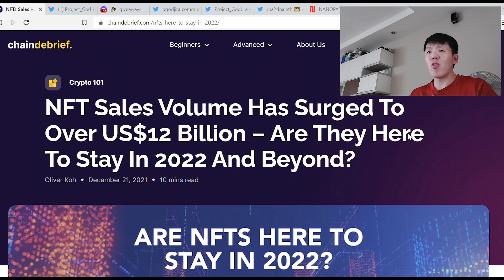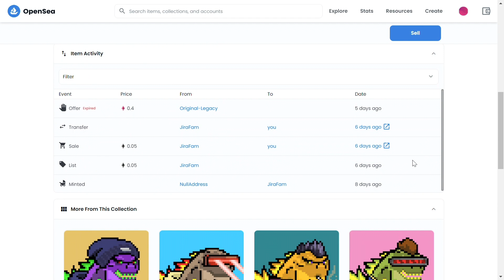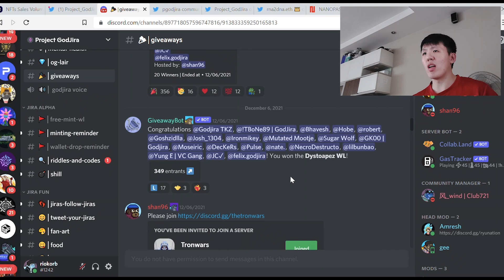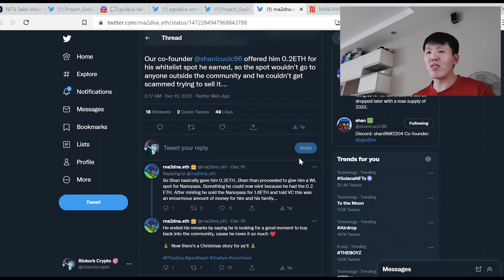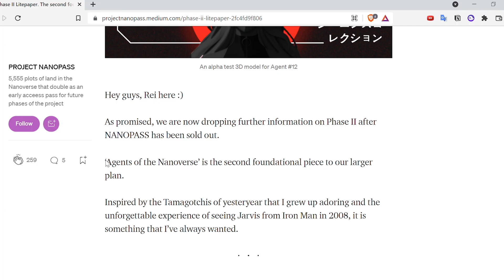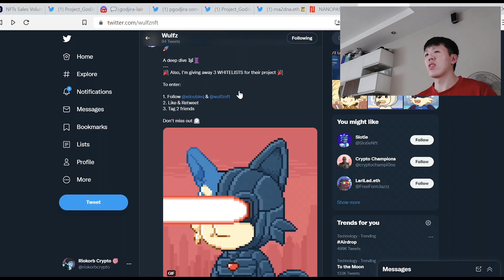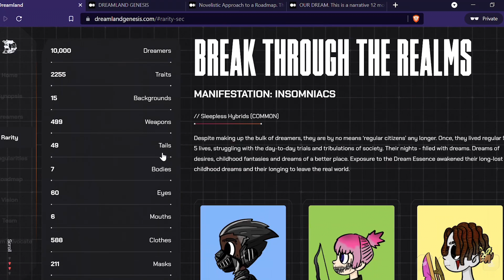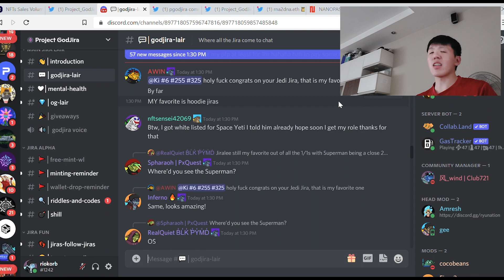NFT Project Spotlight: Project Godjira, Nanopass, Wulfz, Dreamland Genesis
BEST NFT projects RIGHT NOW

Also check out my twitter page, running extra giveaway chances there pretty soon *hint!

Timestamps
0:00 Intro
0:57 Project #1 - Project Godjira
3:45 Project #2 - Project Nanopass
5:15 Project #3 - Wulfz NFT
5:59 Project #4 - Dreamland Genesis
6:47 Summary